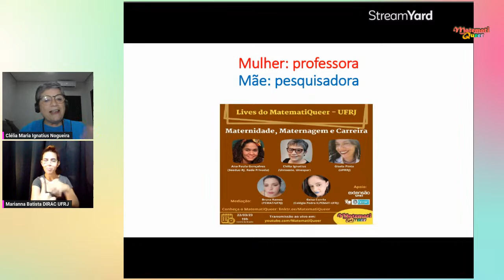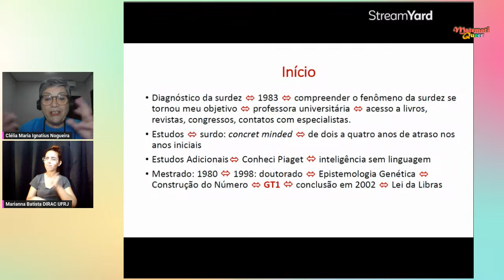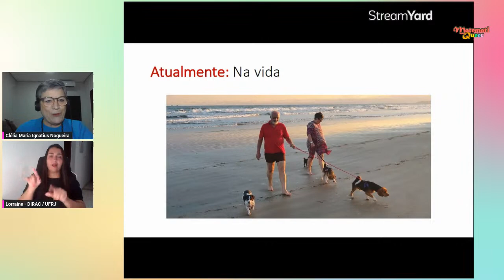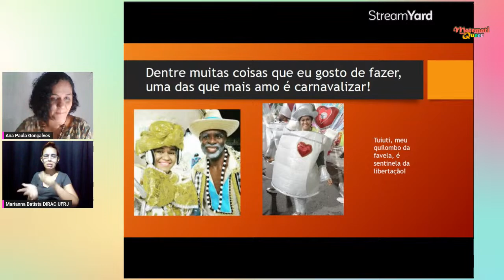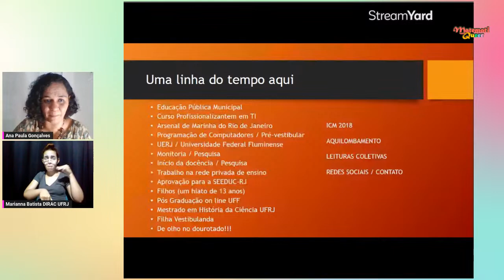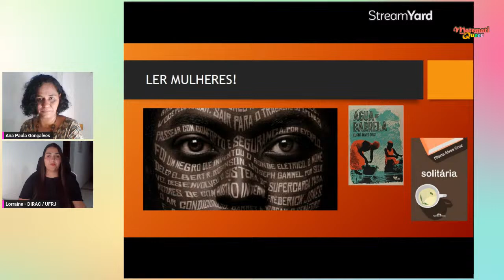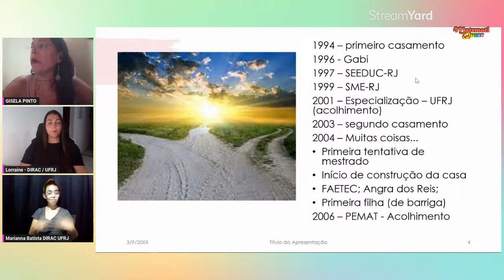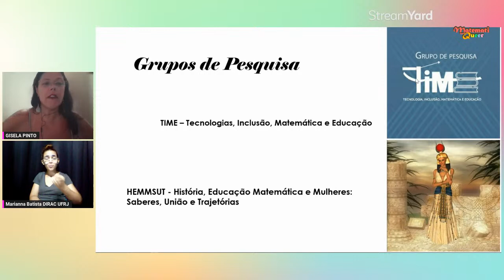Maternidade, Marternagem e Carreira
Live com Ana Paula Gonçalves (SEEDUC-RJ e Rede Privada), Clélia Ignatius (UEM) e Gisela Pinto (UFRRJ), com mediação de Bruna Ramos (PEMAT-UFRJ/MatematiQueer e Geisa Corrêa (CPII, PEMAT-UFRJ/MatematiQueer).